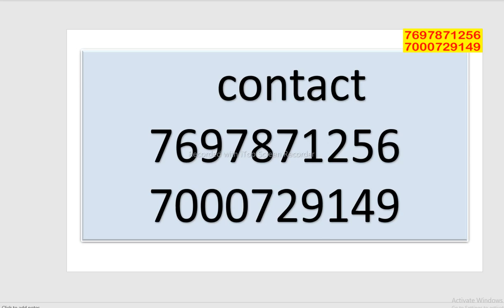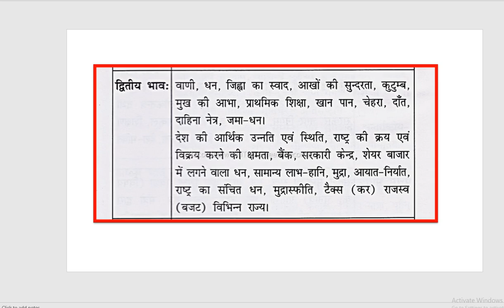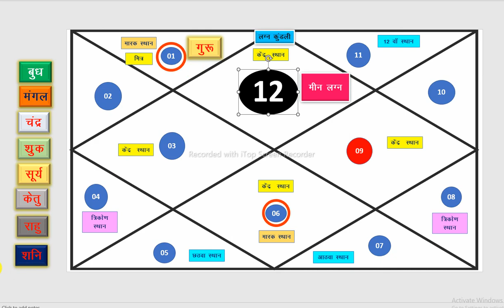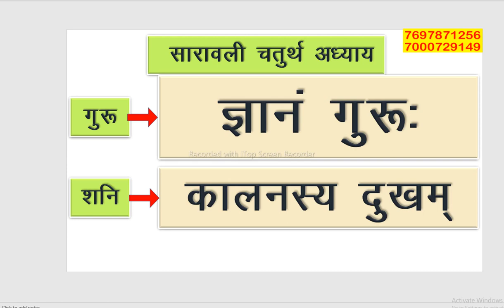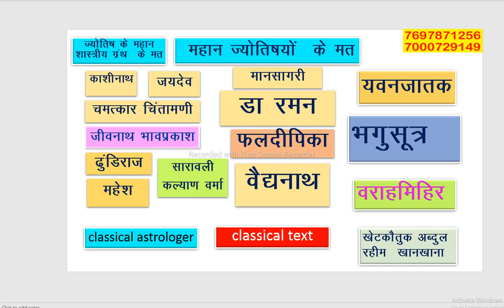jupiter 02 house part 01 गुरू धन भाव मेष से मीन तक लघुपाराशरी सिध्दांत से विश्लेषण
गुरू धन भाव मेष से मीन तक लघुपाराशरी सिध्दांत से विश्लेषण jupiter 02 hous